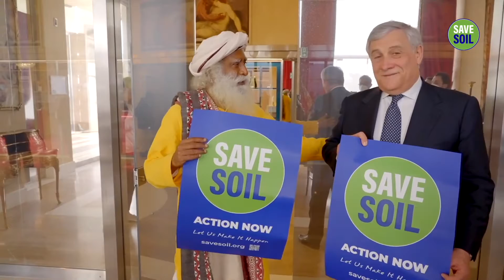SaveSoil Sadhguru Rome and Vatican City Updates